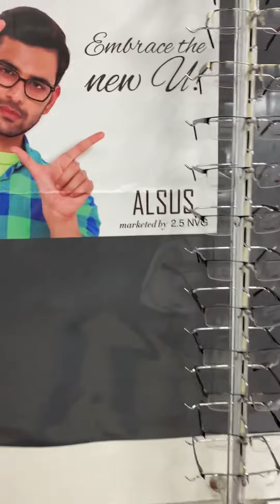My new shop Chasam 🕶👓👓👓🕶🕶